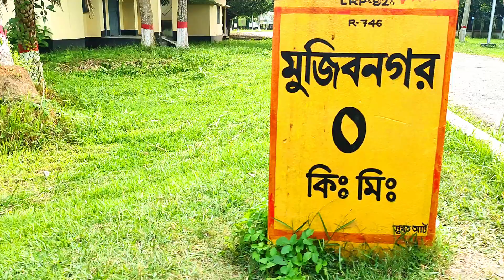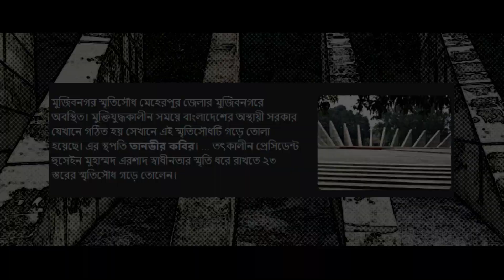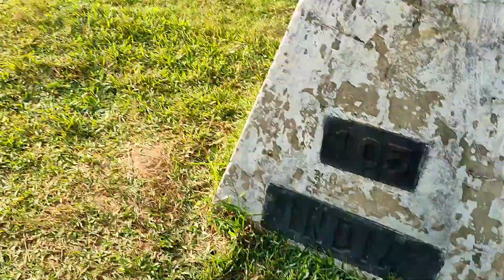বাংলাদেশের দর্শনীয় স্থান মেহেরপুর মুজিবনগর | বাংলাদেশের পর্যটন স্পট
মুজিবনগর VLOG

বাংলাদেশের মেহেরপুর মুজিবনগর একটি অসাধারণ দর্শনীয় স্থান। এখানে আপনি স্থানীয় ঐতিহ্য, সংস্কৃতি এবং প্রাকৃতিক সৌন্দর্য উপভোগ করতে পারেন। এই ভিডিওতে আমরা আপনাকে মেহেরপুর মুজিবনগরের সমস্ত বিশেষত্ব দেখাব এবং বাংলাদেশের অন্যান্য দর্শনীয় স্থানগুলির তুলনামূলক একটি পরিচিতি দিব।

মেহেরপুর মুজিবনগর বাংলাদেশের সবচেয়ে প্রতিষ্ঠানবাসী শহরগুলোর একটি। এটি বিখ্যাত স্মৃতিসৌধ মুজিবনগর নগরী ও মুজিবনগর কলেজ পাঠাগারের জন্য পরিচিত। এছাড়াও, এটি বিশ্বব্যাপী আন্দোলনের জন্য পরিচিত যেখানে বঙ্গবন্ধু শেখ মুজিবুর রহমান একটি ইতিহাসগুলোর ভূমিকা রাখেন। আপনি মেহেরপুর মুজিবনগর ভ্রমণ করতে পারেন এবং এখানে আপনি একটি স্মৃতিসৌধ হিসেবে মুজিবনগর নগরী এবং একটি গবেষণা কেন্দ্র হিসেবে মুজিবনগর কলেজ পাঠাগার দেখতে পারেন।